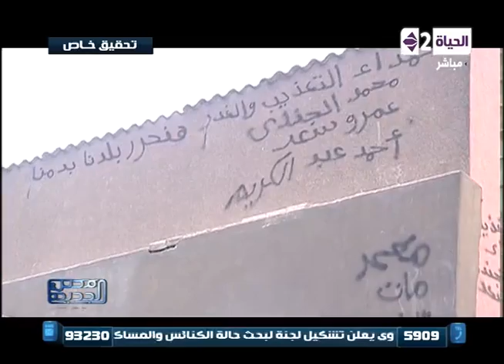مصر الجديدة - تقرير خاص عن مآسي أهالى مشرحة زينهم